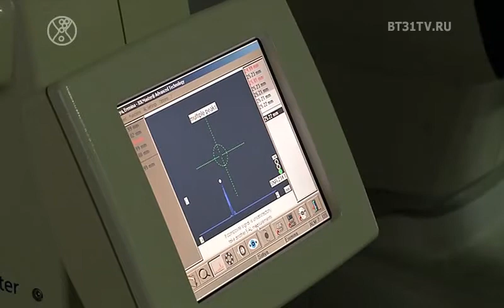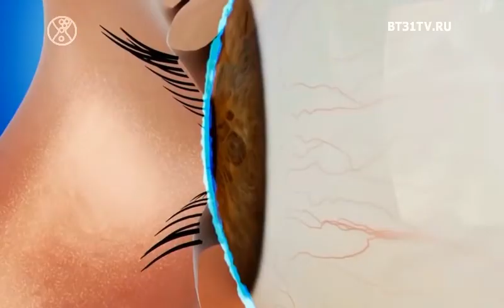Что такое синдром сухого глаза и что делать при сухости глаз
Ни для кого не секрет, что нагрузка на зрение сегодня колоссальная, а потому диагнозы, которые раньше были известны лишь узкому кругу, становятся знакомы большинству. Один из них - синдром сухого глаза. По некоторым данным,  в последние годы  заболевание  синдром сухого глаза выявляется у 16% взрослого населения, и эти цифры постоянно растут. В этом выпуске программы Бьюти Тайм вы узнаете что такое синдром сухого глаза и как лечить синдром сухого глаза